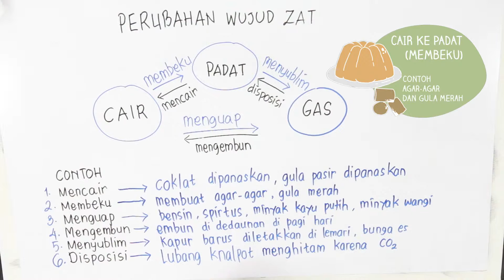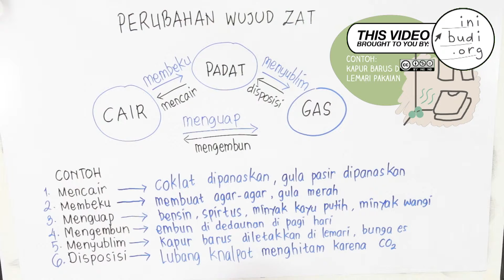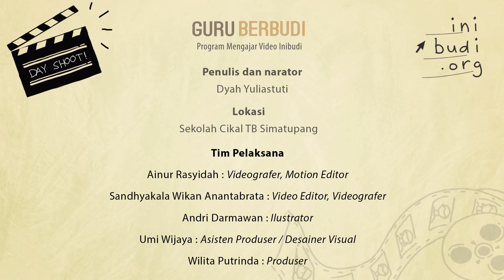SMP IPA - Perubahan Wujud Zat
Video terkait:
KIMIA: Pemisahan zat dengan teknik sublimasi (Part 1)

Kunjungi juga website kami untuk menonton video-video Inibudi serta program-program kami dan kabar terbaru seputar dunia pendidikan.

Salam,